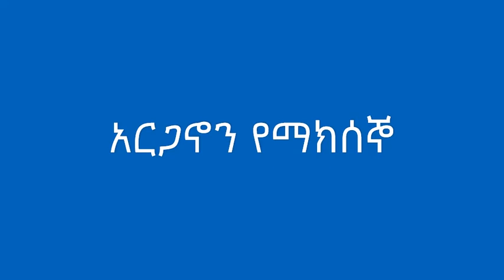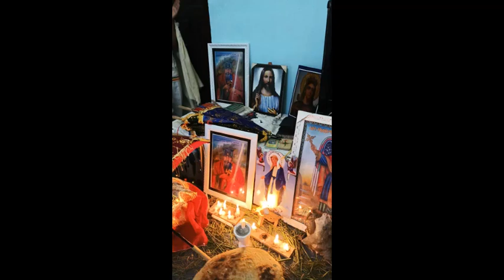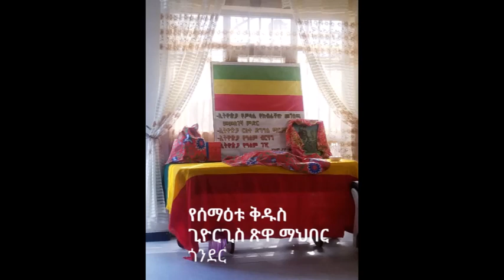አርጋኖን የማክሰኞ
ይህ ቪድዮ አርጋኖን የማክሰኞን ያሚተሪክ ሲሆን አድማጮች/ተመልካቾች በዝህ ታላቅ የእመቤታችን ጸሎት ይጠቀሙበት ዘንድ የተዘጋጀ ነው፡፡ መጀመርያ በድምጽ በአጋር ቻናሎች ላይ የተተረከውን ተንቀሳቃሽ ምስል በማከል የተዘጋጀ ነው፡፡